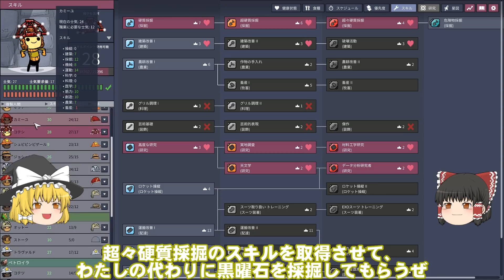【Oxygen Not Included】#37 ゆっくり星間サバイバル生活 【Spaced Out!】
Oxygen Not Included Spaced Out!のゆっくり実況です。

ジャズオープニング by つなんづ

※ゆっくり霊夢・ゆっくり魔理沙は東方Projectの二次創作です。